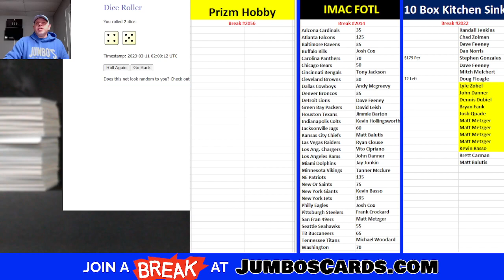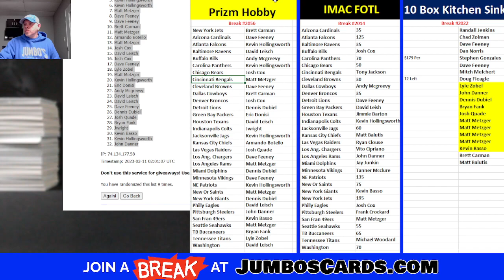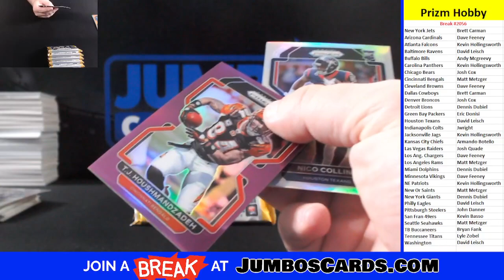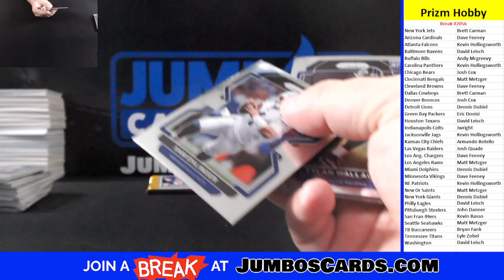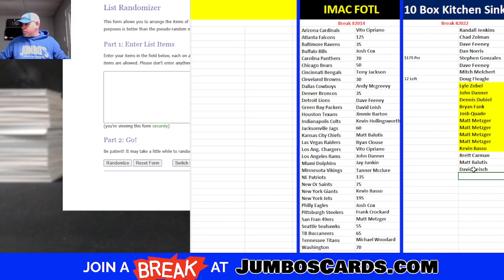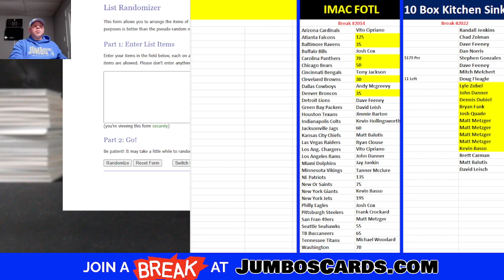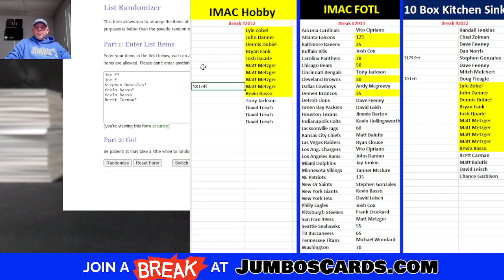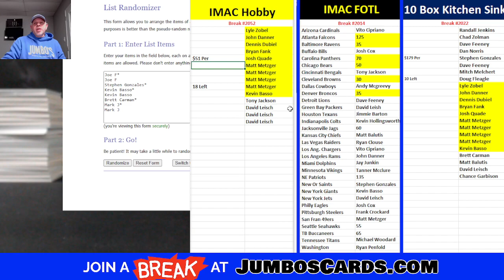BREAK #2056 Prizm Hobby